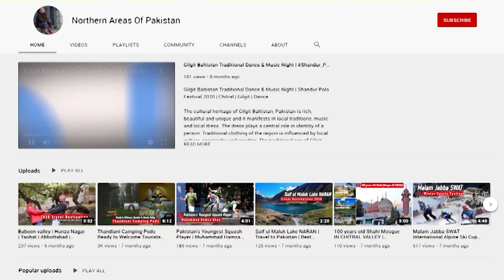Sharda Neelum Valley | Azad Kashmir Pakistan | Line of Control | شاردہ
Sharda, A breath-taking green spot at an altitude of 1981m.

Shardi and Nardi are two mountain peaks overlooking the valley, reputedly named after legendary princess Sharda. It has a captivating landscape with numerous springs and hill-sides covered with trees. On the right bank, opposite Sharda, the Neelum is joined by the Surgan Nallah along which a track leads to Nurinar Pass and through it to the Kaghan Valley. Ruins of an old Buddhist University can also be found in Sharda. Sharda is very historical place to visit.

Neelum Valley is a 144 km long bow-shaped thick forested region in Azad Kashmir, Pakistan.It is named after the Neelam River, which flows through the length of the valley.

The valley is connected from Muzaffarabad by Neelam road, which leads up to Kel. The road condition from Muzaffarabad to Athmuqam is very good and suitable for any kind of transport. From Keran to Kel road condition is not well and not suitable for low floor vehicles. In winter’s road onward Keran block due to heavy snowfall and it is very difficult to reach upper parts of the valley.